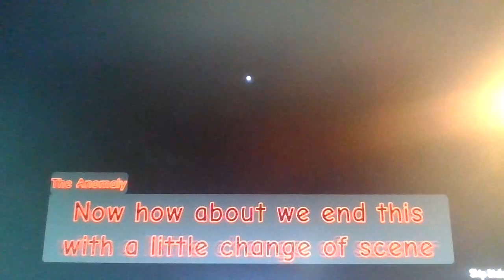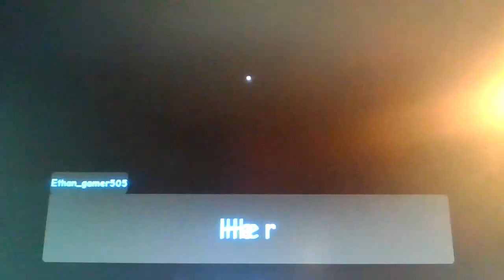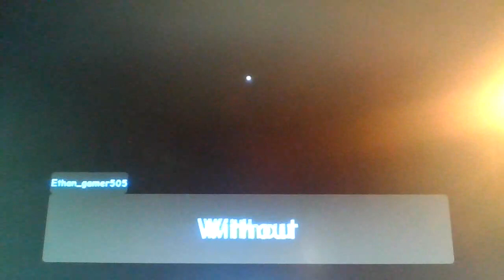Roblox, But i'm Late To School...